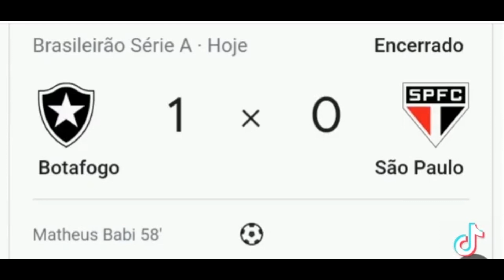SOUZA DEBOCHOU DO BOTAFOGO E PROMETEU RASPAR A CABEÇA EM CASO DE DERROTA DO SÃO PAULO, E AGORA?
⭐ PROMOÇÃO DA LOJA ⭐

🤝🏾 APOIE O NOSSO PROJETO 🔥
SEJA UM COLABORADOR DA MÍDIA INDEPENDENTE DO BOTAFOGO, e AJUDE A MANTER ESSE PROJETO VIVO, através das 2 opções abaixo.

🤝🏾 DOAÇÃO VIA LINK OU PIX